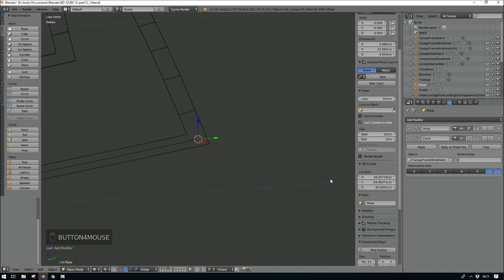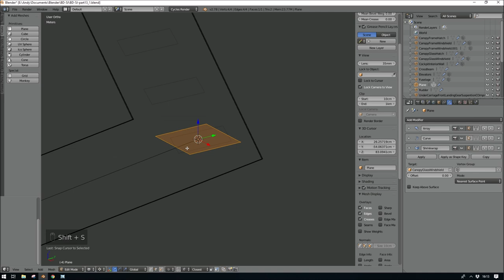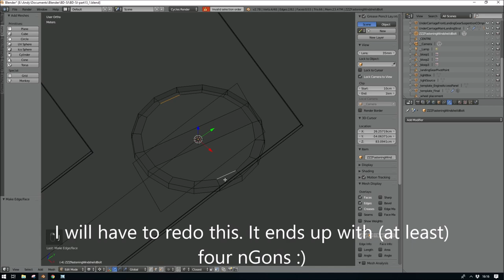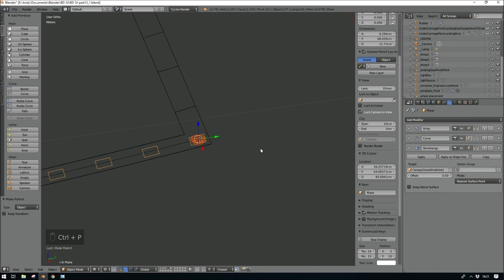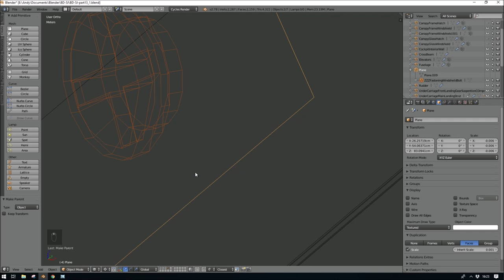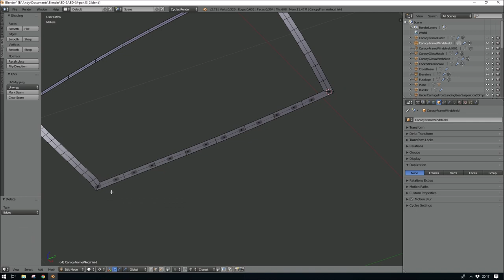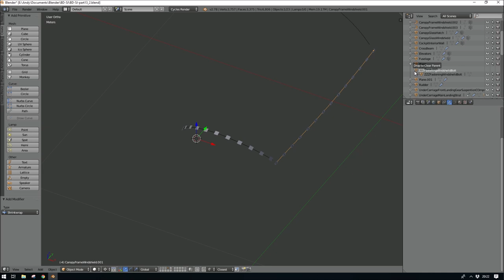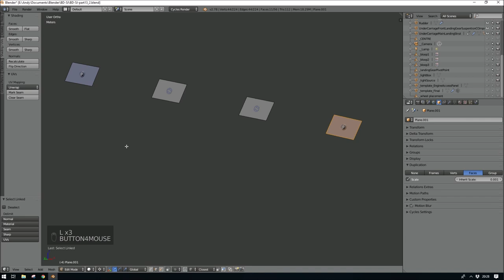DCS World/Xplane 11- Experiment to create a flyable Bede BD-5J using Blender - Time lapse Part 13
This is a test run of adding all the screw fastenings that hold the glass to the canopy frame.

I am still hoping to make this for both DCS and xPlane, although my hopes of going straight to DCS from Blender are thinning.

Broken Elegance & Nomyn - Imaginary
A Himitsu - In Love (feat. Nori)
Sappheiros - Lights